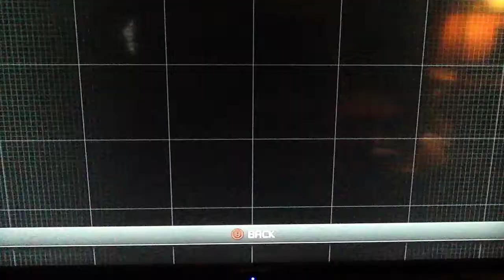Command & Conquer 3 Nod Act 5 Three Battle, Realize vision, Nod commander Rebellion Soul Remastered